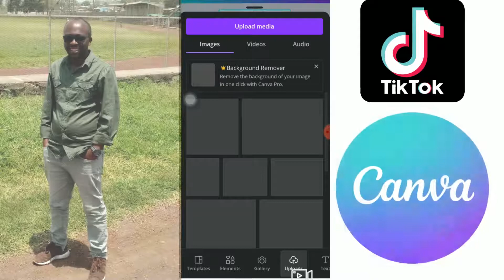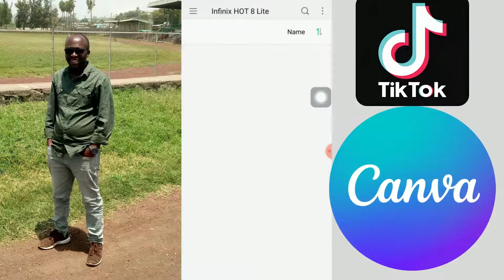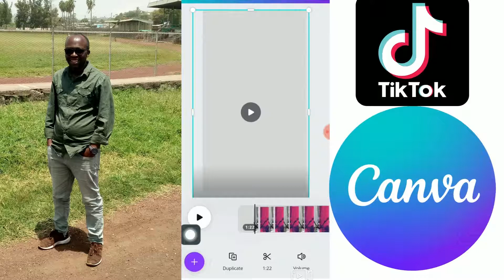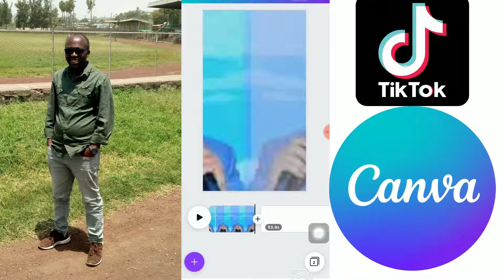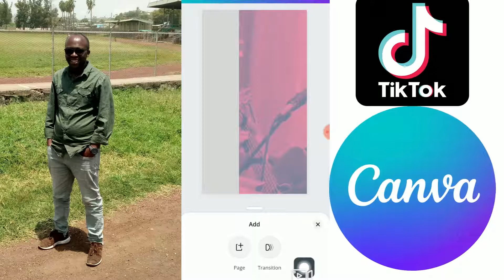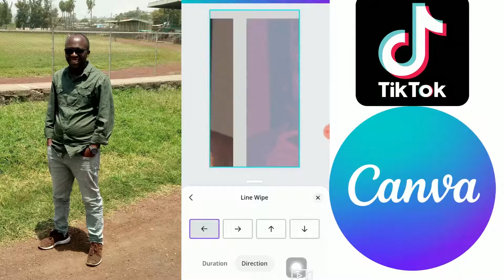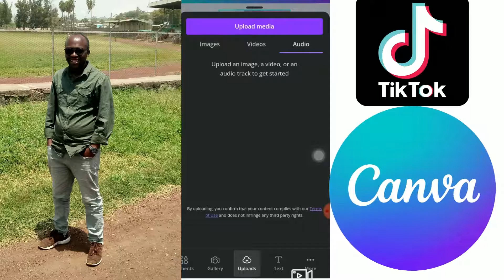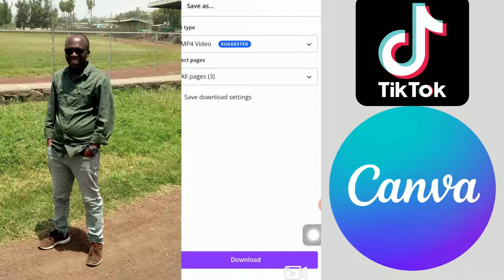የትክቶክ ቪዲዮዎችን በአንድሮይድ ስልኮቻችን እንዴት Edit ማድረግ እንደሚቻል How to Edit Tiktok Video with Android mobile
በዚህ ቪዲዮ ካንቫን  በመጠቀም በአንድሮይድ ሞባይል እንዴት የትክቶክ ቪዲዮዎችን ማስተካከል እንደሚቻል tብራርተዋል ።
In this tutorial, how to edit Tiktok videos with android mobile using the Canva app was explained

Welcome to the Engineering talk channel. In this Channel Different educational tools,  industry process flow and Factory Process flow, and Software and Digital Marketing Tools will be explained in detail.